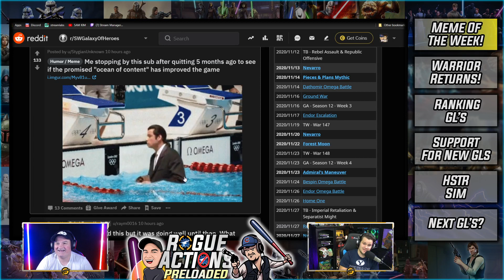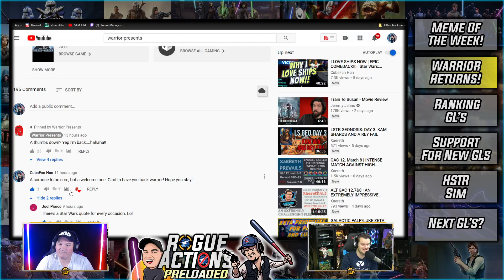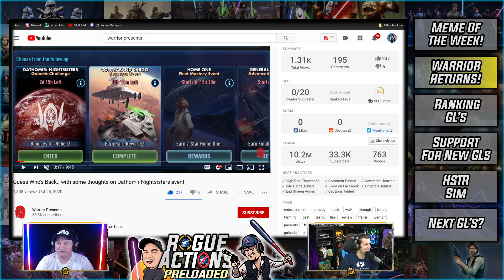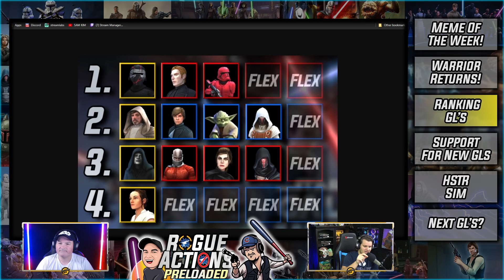Warrior Returns To SWGoH! What it means for the Game & More! | Rogue Actions: Preloaded!